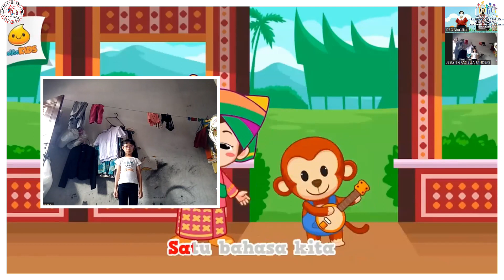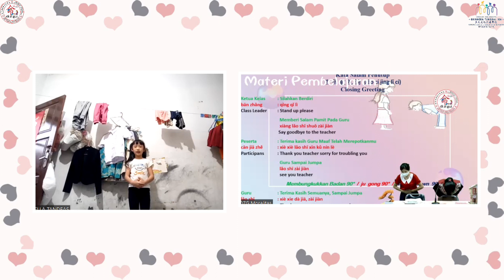Kelas Online Paud Selasa, ‎13 ‎September ‎2022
Di saat anak tidak bermasalah, anda akan Merasa tidak butuh PAUD FULL MORALITAS, TAPI seiring anakmu bertumbuh dewasa Barulah ketahuan anak bermasalah dalam mental...
Disaat itu barukah SADAR butuh ???

Kami tunggu pendaftaranmu, Sebelum penyesalan, datangnya pasti lambat.

Yuk... Kita Tonton Video Selengkapnya Tentang Apa Saja Yang Kami Pelajari di Kelas PAUD Moralitas. !!!

Info lebih lanjut bisa hubungi kami
Terima Kasih
Salam moralitas
Salam Bahagia